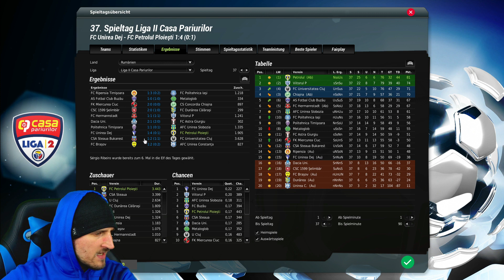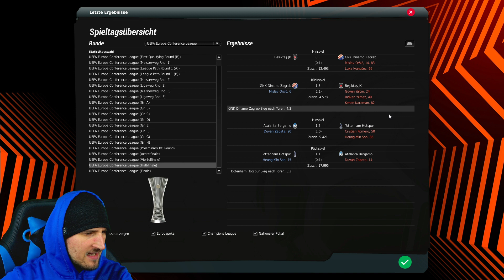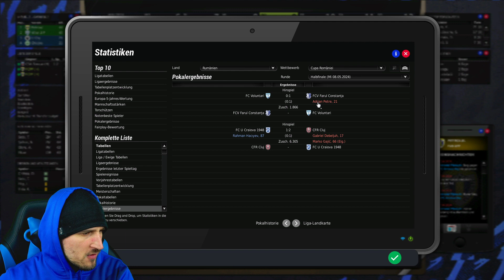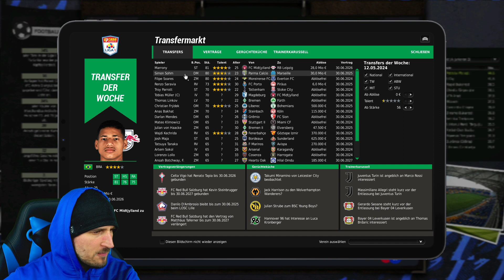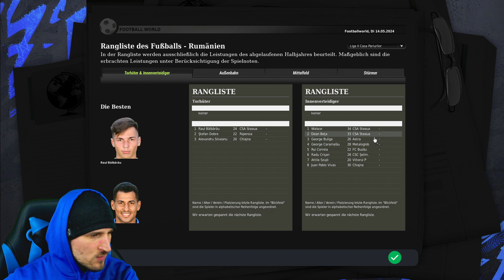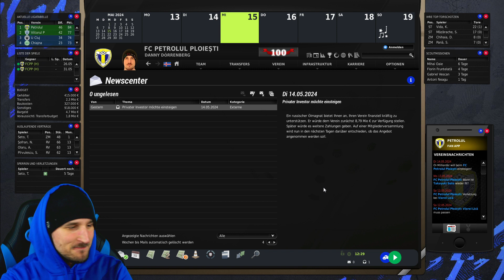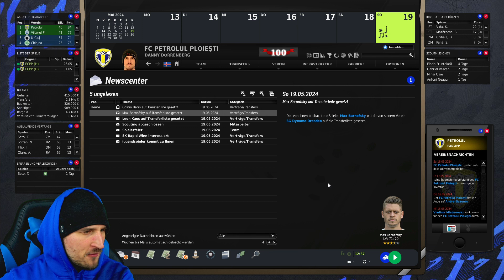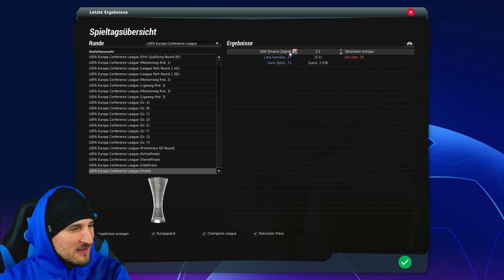OLIGARCH WILL VEREIN KAUFEN!🤑 - #022 WERDEN WIR NATIONALTRAINER?!😎 | EA FUSSBALL MANAGER 22👔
🤝Partner🤝:
großartige Seite, um Spiele zu kaufen (PS4, Xbox, PC, Nintendo)
Kauft PSN/X-Box-Karten zum besten Preis💪🏼
Sichert euch dort zum Start FIFA 22 als DLC!

Tach und Glück Auf✌🏻⚒️
lass doch gerne ein kostenloses Abo hier, um mich zu unterstützen!❤️

Haut'a rein, Glück Auf⚒️
Tschau, Tschau!✌🏻